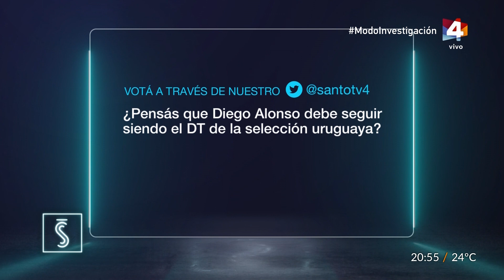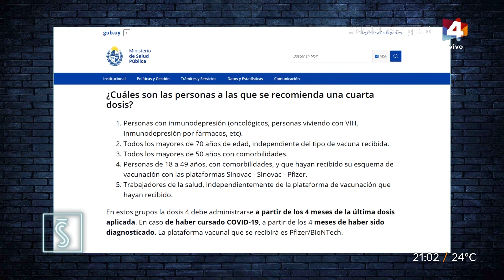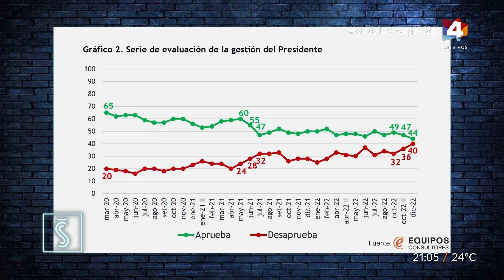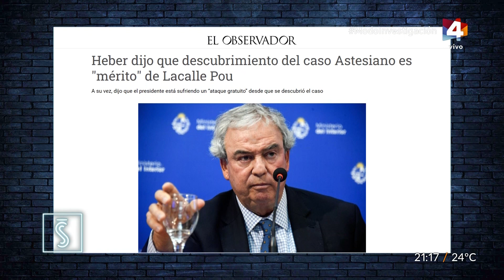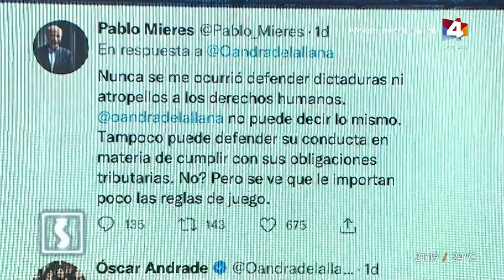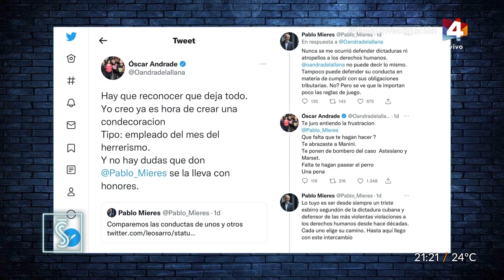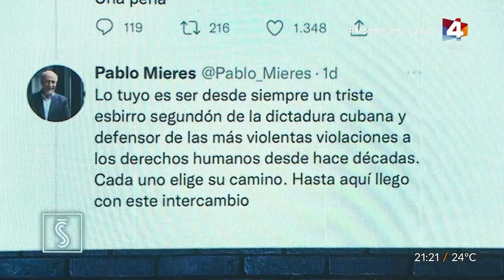Santo y Seña - Mesa de Periodistas 11/12